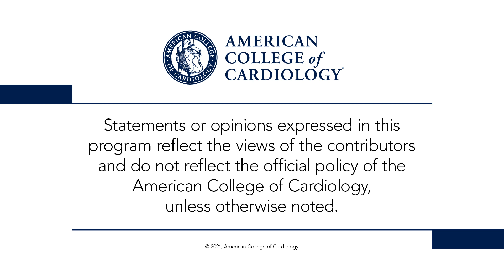Day 2 Highlights | TCT 2021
Drs. Deepak Bhatt, Roxana Mehran, and George Vetrovec discuss highlights from the hottest clinical trials presented during Day 2 of TCT 2021, including PRAGUE-17 (0:20) and STOPDAPT-2 Total Cohort (4:42). Full TCT 2021 Coverage